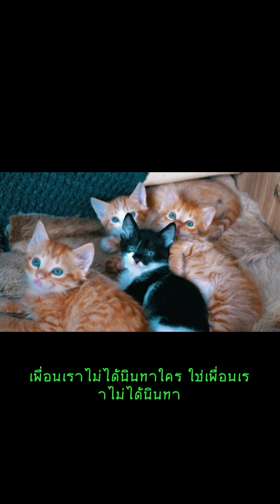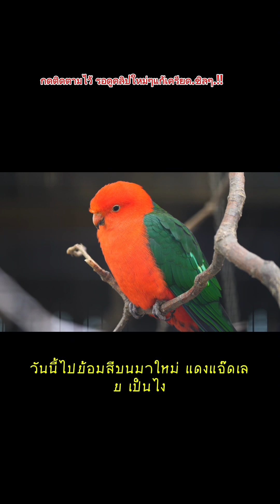รวมสัตว์อื่นๆ สัตว์เลี้ยง สัตว์โลก(พากย์เสียง) Funny animal voiceovers